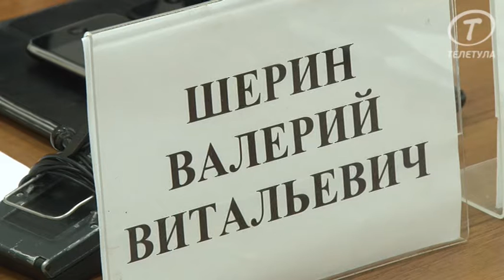Рынок "Салют" должен освободить территорию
Накануне в здании правительства состоялась «Прямая линия» с министром имущественных и земельных отношений Тульской области Валерием Шериным. Отвечая на вопросы журналистов, он рассказал о судьбе тульских рынков.